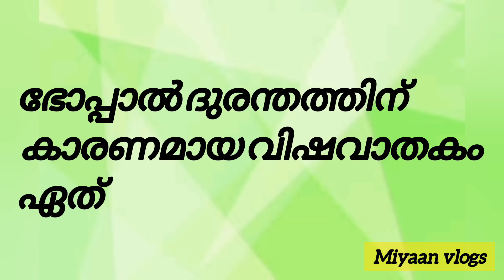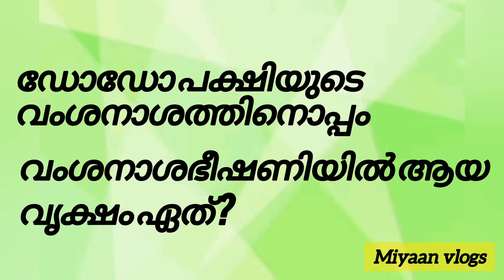പരിസ്ഥിതി ദിന ക്വിസ്|Environment day quiz in malayalm2024|Paristhidhi dinam quiz in malayalm| june5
പരിസ്ഥിതി ദിന ക്വിസ്|Environment day quiz in malayalm2023|Paristhidhi dinam quiz in malayalm|june5